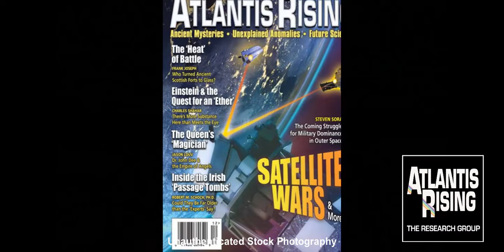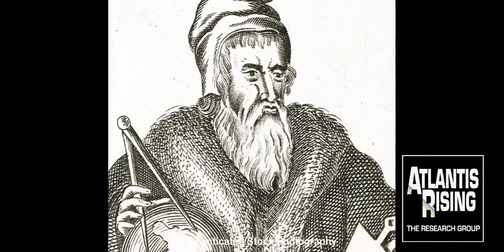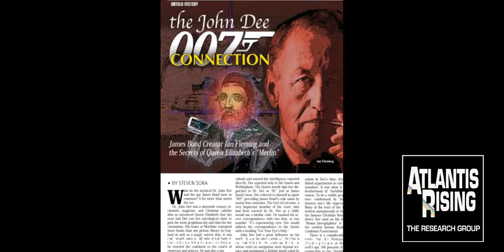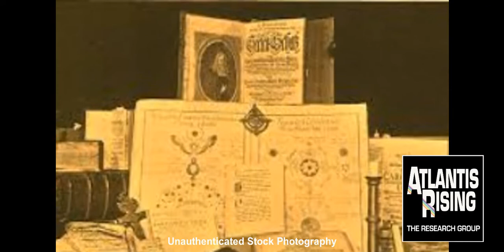The Magic Mirrors of Dr. Dee - Atlantis Rising Research Group News Blog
By J. Douglas Kenyon

The secret of John Dee’s ‘spirit mirror’ has been revealed. Or not…

Intended for communication with ‘angels’–among other things–a volcanic obsidian black-glass mirror, made by Aztecs and brought to Europe after the Spanish conquest, was used by Queen Elizabeth I’s esteemed advisor in politics and magic, occultist John Dee. A new geochemical analysis in the journal Antiquity, while making no claims about the ‘angel’ part, now documents the authenticity of the strange artifact displayed in the British Museum.

The almost perfectly circular obsidian mirror, 7.2 inches in diameter, is polished on both sides. In a practice known as “scrying” (from “descrying”) or crystal-gazing, Aztec priests used such mirrors, it was said, to peer into the future. European scrying survived well into the Renaissance, but the Roman Catholic Church declared images appearing in crystal balls were the work of evil spirits, and condemned scrying as a “black art.” The church called its practitioners specularii—heretics—to be punished accordingly.

Anyone believing that the mysteries of Dr. Dee have thus been laid to rest, will be surprised to learn that the case of the legendary polymath/magus, and his many esoteric tools–including spirit mirrors–remains filled with anomalous revelations that can still leaved researchers perplexed and amazed.

In his book John Dee and the Empire of Angels (Inner Traditions, 2018), author Jason Louv  documented communications that occurred between 1582 and 1589, involving Dee, his associate Edward Kelly, and ‘angelic’ beings. In an excerpt published in Atlantis Rising Magazine #132, Louv told how, “the angels explained the true origins of humanity, and delivered the original language spoken by mankind before the Fall.” Dee and his associate Kelly, an itinerant psychic, claimed that this language, along with a mathematically complex system for making further contact with the angels, was to be used by Dee and Kelly to advance the world toward the ‘Apocalypse’.

While such a story might today be dismissed as mere fantasy, in the sixteenth century it was anything but a fringe event, as evident in the outsized role that John Dee continued to play in history. Alchemist, magician, and Christian cabalist, Dee is credited with coining the term, ‘British Empire.’ So impressed by him was the Queen that she asked him to examine her astrology for the best time for her coronation. In a highly literate age, Dee’s scholarship was unparalleled. His home at Mortlake, indeed, contained more books than any private library in England, as well as a ‘magic mirror’ that, it was said, would astound all who dared look at their reflection.

According to writer Steven Sora in Atlantis Rising #81, Dee was also a spy, and the inspiration for novelist Ian Fleming and his James Bond character. A hotbed of political intrigue, Elizabethan England saw rampant plotting, counterplotting, assassinations, and threats of war. The queen understood that keeping her throne meant knowing on whom she could rely. Dee reported only to her and her spymaster Francis Walsingham. Dispatches to Dr. Dee were signed by the Queen as “M,” just like Bond’s boss. Nearly four centuries before Bond’s famed code name, Dee referred to himself as agent “007.” Incidentally, a very important member of the court, the Earl of Leicester, whom Dee had tutored as a child, used a similar code, marking his secret correspondence with two dots, or two number “0”s representing eyes. Dee marked his corre­spondence to the Queen: “For Your Eye’s Only.”

Along with Sir Francis Bacon, Dee is considered the inspiration for, if not the co-founder of, the Rosicru­cian brotherhood. Since the ‘brotherhood’ in Dee’s time, was not yet chartered, it had no established organiza­tion or rules, officers, or even members. It was indeed, as claimed, a brotherhood of “Invisibles,” and for good rea­son. To be a ‘visible’ proponent of any science condemned by the Church could shorten one’s life expectancy considerably.

Many scholars believe the Rosicrucian brotherhood played a great part in Dee’s performance as Elizabeth’s spy. His position as court mystic, connections to the “Invisibles,” and his gifts that seemed almost su­pernatural, gained him ready access to Europe’s esoteric circles.